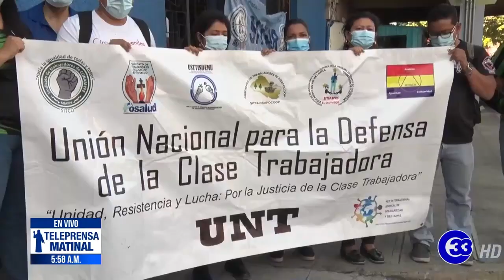Teleprensa33 | Piden a CCR una auditoría en CONAMYPE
Miembros del Sindicato de Trabajadores de la Comisión Nacional de la Micro y Pequeña Empresa, CONAMYPE, llegaron a la Corte de Cuentas para denunciar y solicitar una auditoría especial en el programa corredores productivos.